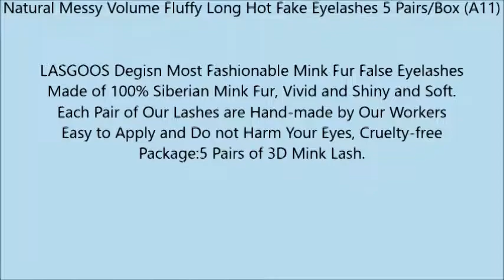Luxurious 100% Siberian Mink Fur 3D False Eyelash LASGOOS Degisn Natural Messy Volume Fluffy Long Ho